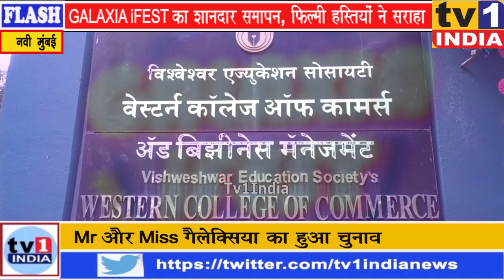GALAXIA iFEST का शानदार समापन, हजारों छात्रों ने दिखाई प्रतिभा, फिल्मी हस्तियों ने लगाया चारचांद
नवी मुंबई के आइआईबीएम एवं वेस्टर्न कॉलेज द्वारा 11 से 14 दिसम्बर तक आयोजित गैलेक्सिया ifest फिल्म और मनोरंजन जगत की हस्तियों की उपस्थिति से लाजवाब रहा. राइज टू एक्सप्रेस थीम पर आयोजित इस इन्टरकालेजिएट फेस्टिवल में सैकड़ों कालेजों के हजारों छात्रों ने अपनी कला और प्रतिभा का शानदार प्रदर्शन किया और इनाम जीता.  यहां मिस्टर गैलेक्सिया और मिस गैलेक्सिया का भी चुनाव हुआ.विले पार्ले के एमएमल कॉलेज ने खिताब जीता जिसे वीईएस के सचिव प्रो. के. थॉमस ने रोलिंग ट्राफी देकर सम्मानित किया. यहां लकी ड्रा के विजेताओं को भी स्कूटी बाईक, मोबाइल फोन और रिस्ट वॉट उपहार दिए गए.